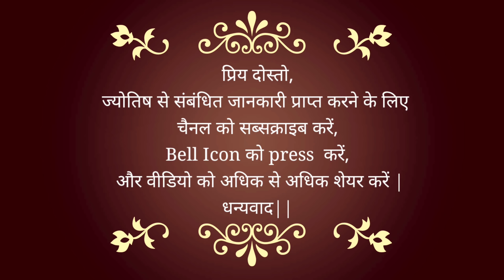When will the third wave come | Covid-19